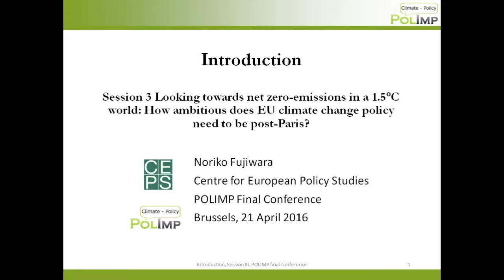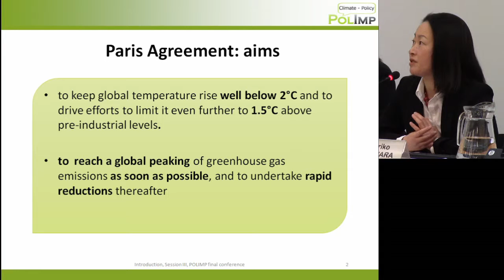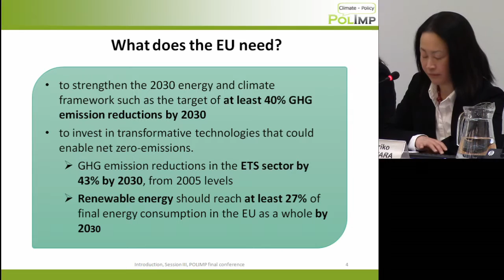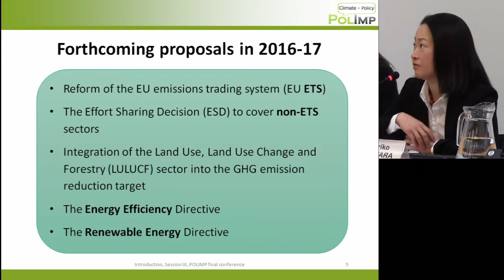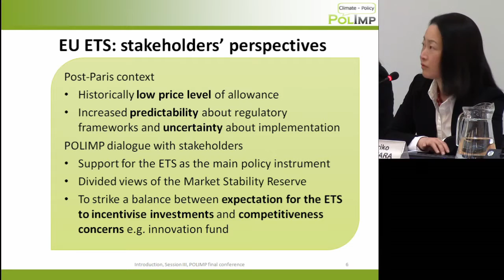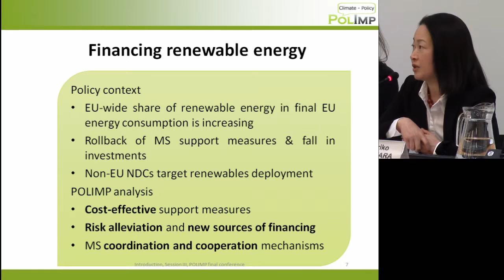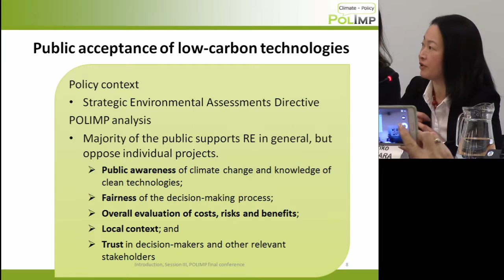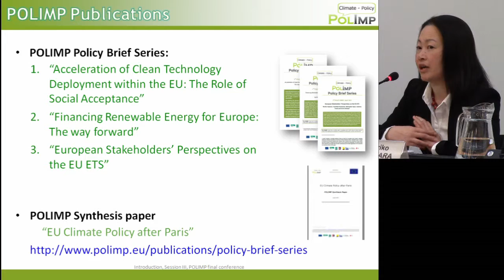Noriko Fujiwara (CEPS): Looking towards net zero-emissions in a 1.5°C world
The whole title:  Introduction to Session III: Looking towards net zero-emissions in a 1.5°C world: How ambitious does EU climate change policy need to be post-Paris?

POLIMP Final Conference - "The Future of EU Climate Policy after Paris" - 21 April 2016, Brussels, Belgium

Session III: Looking towards net zero-emissions in a 1.5°C world: How ambitious does EU climate change policy need to be post-Paris?

The Paris Agreement’s main aim is to keep global temperature rise well below 2 degrees Celsius and to drive efforts to limit it even further to 1.5 degrees Celsius above pre-industrial levels. Towards this goal parties are committed to a five-year cycle of proposing and renewing national contributions followed by a review process. This requires the EU to strengthen the 2030 energy and climate framework such as the target of at least 40% emission reductions by 2030 and to invest in transformative technologies that could enable net zero-emissions. This session takes stock of the POLIMP information hub of EU policy and technology options, and invite stakeholders to commenting on how the EU can meet the long-term ambition.

To find out more about the POLIMP research project, visit our